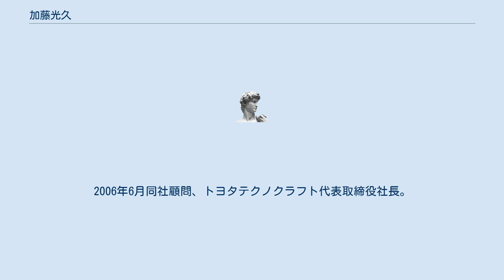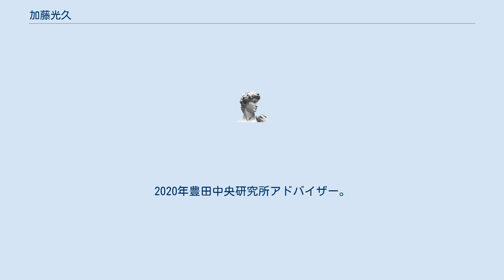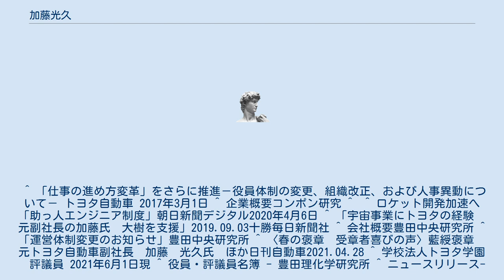加藤光久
加藤 光久 (かとう みつひさ、1953年3月2日 - ) は、日本の実業家。
トヨタ自動車代表取締役副社長、豊田中央研究所代表取締役会長などを経て、コンポン研究所代表取締役所長。
元自動車技術会会長。
2013年から2015年まではダイハツ工業および日野自動車社外取締役も兼務した。
藍綬褒章受章。
 北海道旭川市生まれ。
北海道大学工学部機械工学科卒業後、1975年4月トヨタ自動車に入社。
入社後はエンジン開発や製品企画でカローラ (4代目～9代目) の開発を経験し、2000年1月同社第1開発センターチーフエンジニア。
同時に12代目クラウンと4代目クラウンマジェスタの開発も担当。
2004年6月同社常務役員。
2006年6月同社顧問、トヨタテクノクラフト代表取締役社長。
2010年6月トヨタ自動車専務取締役。
2011年6月同社専務役員。
2012年6月同社取締役副社長。
2014年6月トヨタ紡織取締役、2015年6月アイシン精機監査役、豊田中央研究所取締役。
2016年4月同社代表取締役会長、コンポン研究所代表取締役。
2017年6月トヨタ自動車取締役を退任し、同社相談役に就任。
同年大樹町における民間ロケット開発の現場を視察し、2019年8月からは大樹町が出資する北海道航空宇宙企画の顧問を務め、インターステラテクノロジズファウンダーの堀江貴文から要請を受けて、トヨタ自動車のエンジニアを派遣するなど支援を行った。
2020年豊田中央研究所アドバイザー。
2021年藍綬褒章受章。
トヨタ学園評議員、豊田理化学研究所評議員、日本自動車工業会理事、産業競争力懇談会理事、トヨタ財団評議員等も務めた。
 ^ 「仕事の進め方変革」をさらに推進－役員体制の変更、組織改正、および人事異動について－ トヨタ自動車 2017年3月1日 ^ 企業概要コンポン研究 ^  ^ ロケット開発加速へ「助っ人エンジニア制度」朝日新聞デジタル2020年4月6日 ^ 「宇宙事業にトヨタの経験　元副社長の加藤氏　大樹を支援」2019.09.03十勝毎日新聞社 ^ 会社概要豊田中央研究所 ^ 「運営体制変更のお知らせ」豊田中央研究所 ^ 〈春の褒章　受章者喜びの声〉藍綬褒章　元トヨタ自動車副社長　加藤　光久氏　ほか日刊自動車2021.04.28 ^ 学校法人トヨタ学園　評議員 2021年6月1日現 ^ 役員・評議員名簿 - 豊田理化学研究所 ^ ニュースリリース-　2012年12月20日 一般社団法人 日本自動車工業会　役員名簿 ^ 理事長が交代しました ^ 役員・評議員トヨタ財団